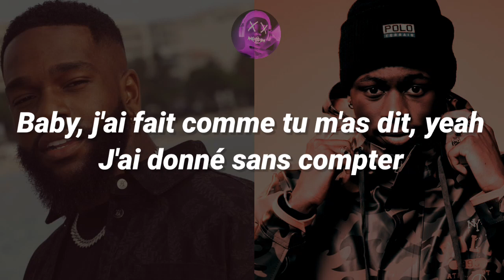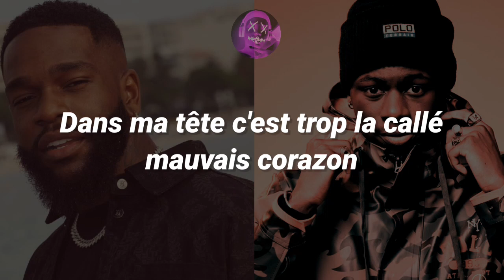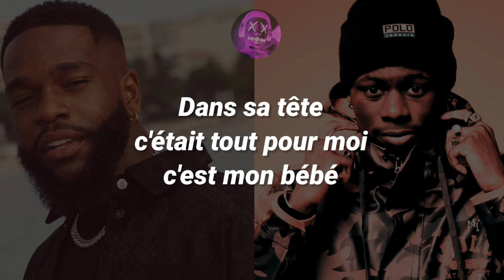Tayc ft Tiakola - Pas Comme Ça (Paroles)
TAYC Fleur Froide Crystalisation (Tracklist)

Tayc - Nue
Tayc - OG WIFEY
Tayc - 6.4
Tayc - Donne le moi
Tayc - Combleuse de rêve
Tayc - Dodo
Tayc - Pas comme ça ft Tiakola
Tayc - Hadja
Tayc - Black Card ft Franglish & MHD
Tayc - LEAK ft Leto
Tayc - Bon & Mauvais ft Gazo
Tayc - Suis moi ft Fally Ipupa
Tayc - Ma Famille
Tayc - Pardon

Tayc & Tiakola Lyrics
"P A S C O M M E Ç A"

Le cœur qui bat pour Jovanna (chez toi, yeah)
Méfiant comme Montana (ooh, chez toi, yeah)
Le cœur qui bat pour Jovanna (qu'est-ce qui n'va pas chez toi, yeah ?)
Méfiant comme Montana (chez toi, yeah)
Tayc de Tayc

Baby, j'ai fait comme tu m'as dit, yeah (boom, boom)
J'ai donné sans compter (you love)
J'étais sûr que nos corps étaient liés, conneries, on s'est trompés
Forcément je ne vis que la noche, tu connais mon amour pour la nuit
Car une fois que le soleil est couché, c'est comme si mes pêchés se maquillaient, yeah
J'me suis salis, baby, pour ne plus penser à nous
Ooh, ooh, salis, baby, j'peux pas les compter, j'avoue
Ooh, ooh, pardon, baby
Mais j'veux pas te voir quitter ma vie, non
Surtout pas te voir quitter le lit, non
Mon bébé ne ment pas, tu me voulais
Mais c'est pas comme ça

Tu m'voulais (chez toi, yeah), pas comme ça (ooh, chez toi, yeah)
Tu m'voulais (qu'est-ce qui n'va pas chez toi, yeah ?)
Baby, la vie c'est pas comme ça, non, non, non

Dans ma tête c'est trop la callé, mauvais corazon (mauvais corazon)
Dans ma tête c'est trop la callé, faut j'ves-qui la zonz'
Elle dépense tout mon énergie, chaque nuit elle a soif (chaque nuit elle a soif)
La routine nous fait voir des images qu'on n'mérite pas
Elle est belle et siliconée
Le cœur qui bat pour Jovanna, méfiant comme Montana
T'inquiète j'en prends soin toute la nuit, vivons cachés, pas rodave
Sur écoute, sur haut-parleur, faut laisser ces gens parler
Dans sa tête, c'était tout pour moi, c'est mon bébé